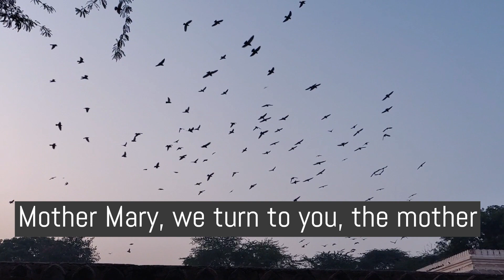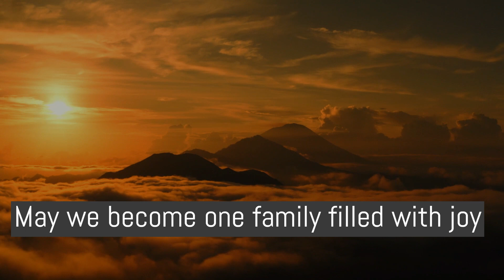Prayer to Bless our Parents and Kids🙏GodsRevelations 💙 Holy Family Pray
Powerful Prayer to Protect My Family 💙

🌟 ​Unlock the hidden knowledge that transformed my life...
 📖​ " Discover life-changing secrets in my ebook. "

God helps
Godly quotes
Bible Quotes
God Message Tarot
Financial abundance
Angels message
Jesus message
Godly quotes
Faith quotes
Universe message
Angel message
God Message For You Today
God says
Positive life affirmation
Lord Helps
Jesus quotes
God
God message
Jesus
Jesus message
God messages
Urgent message from God
Jesus says
Angel Signs
god message
god messages for me today
god message today for me
god's message for me today god's message today
god's message for you today god message for me
urgent message from god urgent message from god for you today
gods message today for me
god says
bible verses for sleep
god message for me today bible verses
god message for you god message today for me
audio bible
god blessings messages
god blessings message
bible scriptures
god message for me
god message today god's message
god's message for you bible verse for the day
bible quotes